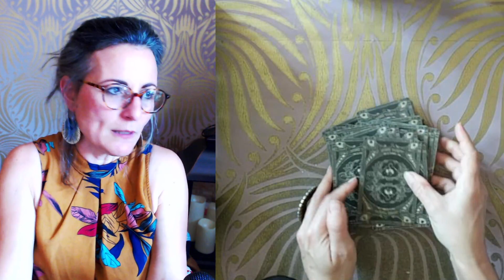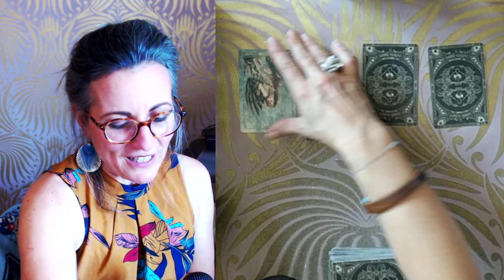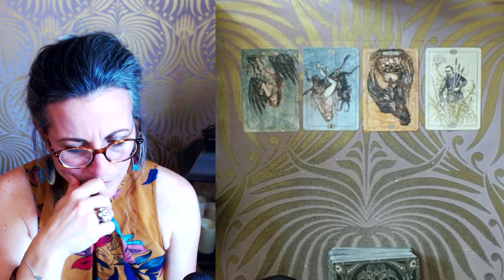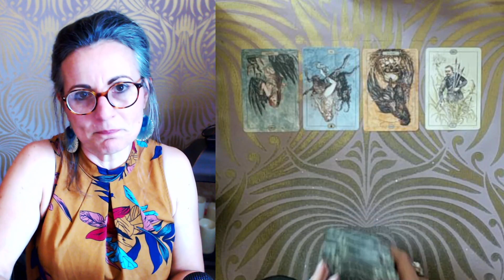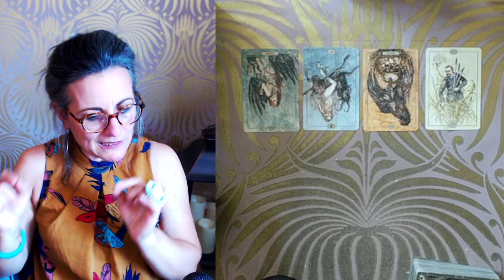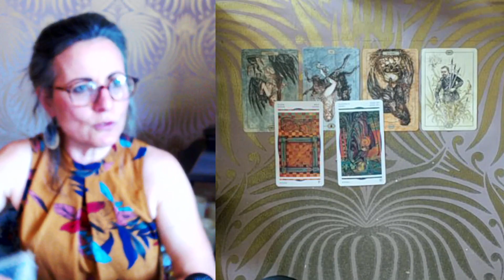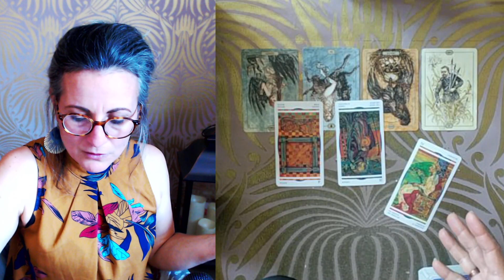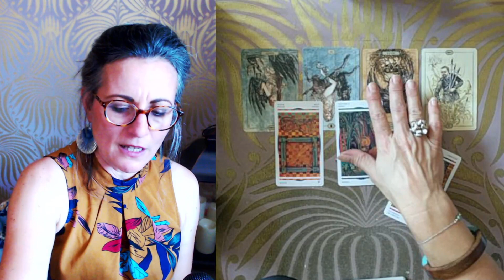Comment attirer l'abondance, canaliser pour mieux exister et gérer sa vie : Besoin de Lumière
Un nouveau format de tirage intemporel ( le temps est un concept n'est ce pas) dans lequel je demande aux cartes des éclaircissements afin que vous puissiez progresser, tout simplement.
Que vous ayez en tête une nouvelle vie amoureuse, un nouveau travail, une nouvelle étape de développement personnel, qu'est ce qui vous tient encore?
Que voyez vous de vous, et que devriez vous voir vraiment, voici les messages des cartes.

Voici le lien, cette extension dure environ 23 mn, elle n'est pas gratuite car elle va me permettre de continuer a publier des contenus qui eux vous seront toujours offerts.
Vous avez juste a cliquer sur le lien ci dessous, pour être redirigé vers la vidéo que vous pourrez louer pour une période  de 1 an :

Magali